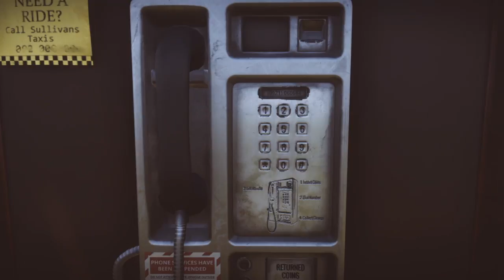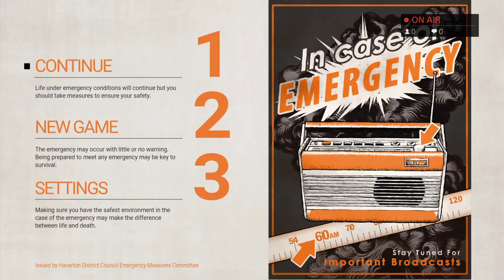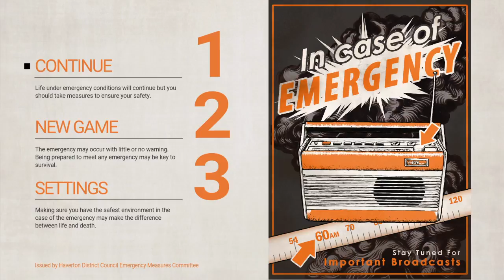Everybodys Gone To The Rapture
Just A Kid With No Life...